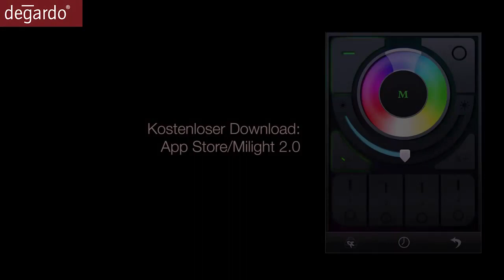DEGARDO ROVIO SI LUNOCS ILUMINATE LED